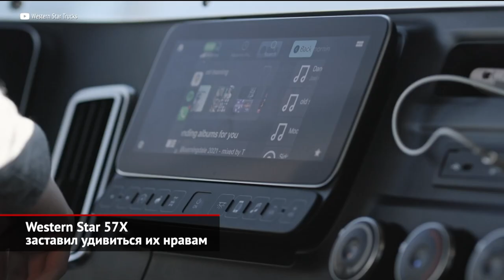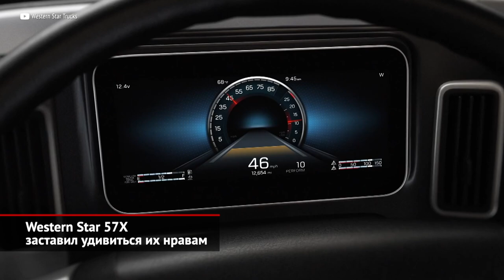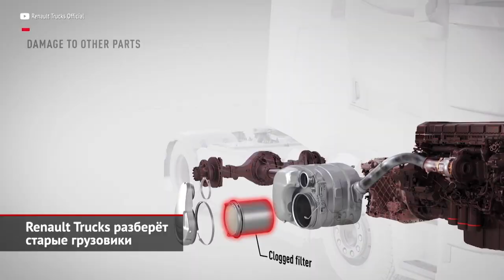Western Star 57Х заставил удивиться их нравам. Renault Trucks разберёт старые грузовики | НК №2172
В последнее время новости носят «прикладной» характер: КамАЗ перезапустил производство грузовиков поколения К5, ГАЗ налаживает выпуск нового Соболя… Но этот выпуск мы посвятим просто красивому автомобилю. Заокеанская компания Western Star, что является самым маленьким из американских производителей грузовиков, представила своего нового флагмана — модель 57Х. Это эффектный «капотник», который мы никогда не увидим на наших дорогах… Формально новинка представляет собой рестайлинговую версию машины актуального поколения. Но дизайнеры внедрили другую переднюю оптику и решётку радиатора, а также увеличили площадь лобового стекла. И образ стал гораздо более ярким! Кроме того, в компании всерьёз поработали над улучшением аэродинамики: заявлено, что расход топлива удалось снизить сразу на 6%! За это надо благодарить целый набор обтекателей, специальные резиновые юбки и колпаки задних колёс. Линейка движков составлена из моторов марки Detroit объёмом 12, 15 и 16 литров. Коробка передач — безальтернативный 12-ступенчатый «робот»: знаменитую несинхронизированную «механику» на дальнобойных «американцах» больше не встретишь… Кабин заявлено четыре, а топовая именуется Стратосферой. За ней скрывается высокий спальник длиной чуть менее двух метров, в котором есть широченная кровать. Также здесь можно обнаружить телевизор, холодильник, микроволновку и второй кондиционер. На водительском месте появились электронный щиток приборов и большой планшет медиасистемы. Но на россыпь кнопок дизайнеры покушаться не стали! Ведь негоже шофёру многотонной махины отвлекаться на сенсорные экранчики. Кстати, водителю помогают весьма современные ассистенты: это адаптивный круиз, система автоторможения, контролёр слепой зоны и другие. Всем этим добром поделился мерседесовский Actros, так как Western Star давно принадлежит концерну Daimler Trucks.

А теперь обсудим более привычные европейские «бескапотники». Точнее, инициативу компании Renault Trucks, которая готовится открыть новый завод, где будут разбирать отработавшие своё грузовики. Предполагается, что немалую часть снятых со старичков агрегатов можно будет восстановить для вторичного использования. Такие запчасти обойдутся клиентам примерно вдвое дешевле новых, но по ходимости не уступят им. В дело пойдут двигатели, коробки передач, кабины, топливные баки, бамперы и многое-многое другое. Все восстановленные компоненты будут иметь соответствующие отметки, так что покупатель будет точно знать, что приобретает.

00:00 Western Star 57Х заставил удивиться их нравам
01:55 Renault Trucks разберёт старые грузовики